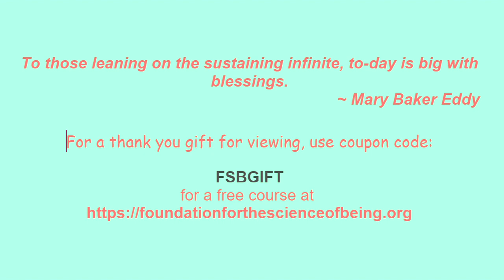#19 What St. John's Revelation and Science and Health with Key to the Scriptures reveal about Being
Sue Bissonnette's talk details the Book of Revelation by St. John in the Bible and Science and Health with Key to the Scriptures by Mary Baker Eddy and what they together reveal about Being.
 This video presents the what the mark of the Beast, 666, is and how it is handled by the calculus of Being
The view of the Design of Being is cut short in the video so here is the full